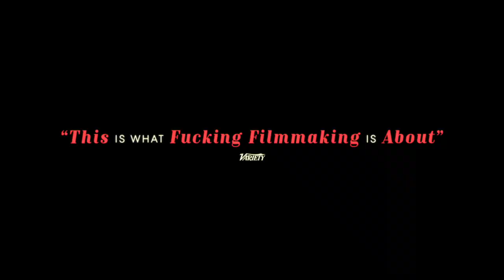September 5, 2024